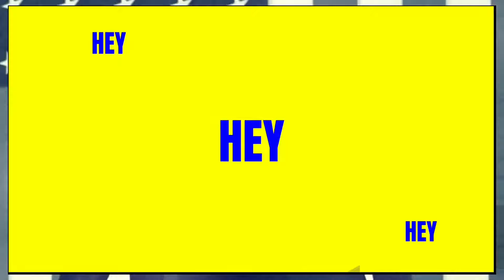Cory Booker gives Tom Cotton masterclass how to hold a hearing 'Ai Crime'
news ai politics Cory Booker gives Tom Cotton masterclass how to hold a hearing 'Ai Crime'